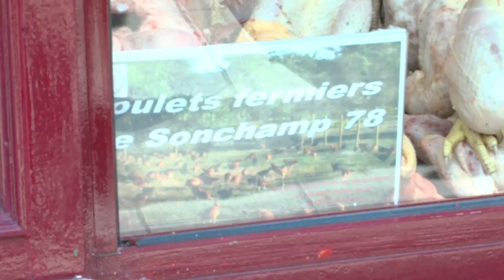Agriculture : Christophe Robin, meilleur agriculteur d'Île-de-France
Il a été élu meilleur agriculteur d'Île-de-France. Christophe Robin a 30ans, il élève des volailles à  la ferme de la Hunière à Sonchamp,

Ce jeune agriculteur  a été distingué pour la deuxième édition du prix talents gourmands 2015 organisé en partenariat avec le Crédit Agricole.